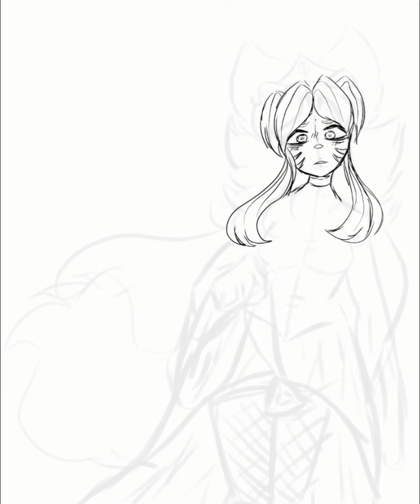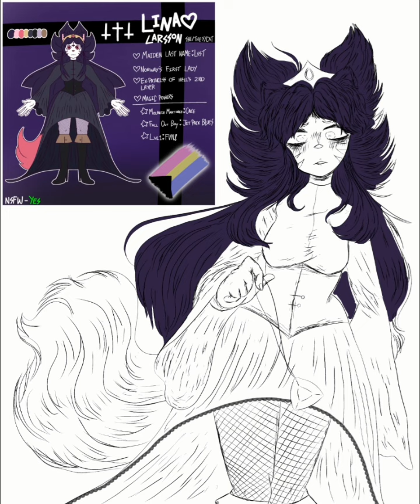Necklace of loving 5th anniversary 💕 (SPEEDPAINT)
Song: Melanie Martinez- Cake

I remember when my art looked ugly. look at me now HAHA!